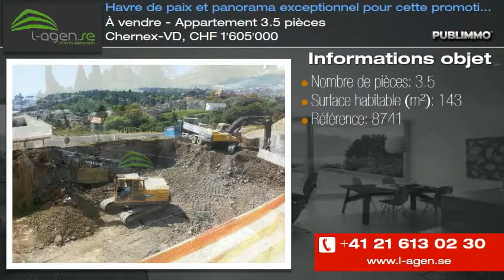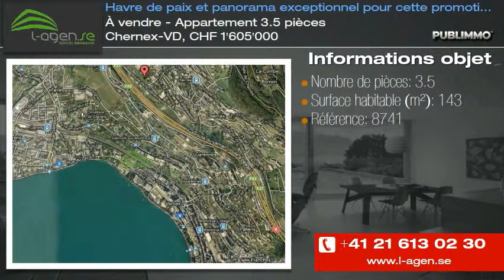À vendre - Appartement 3.5 pièces Chernex-VD, CHF 1'605'000